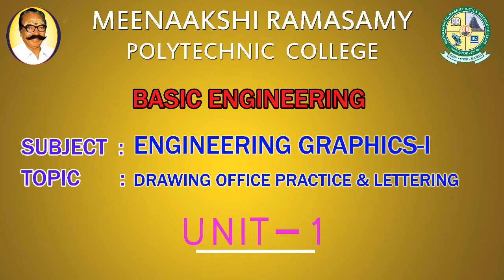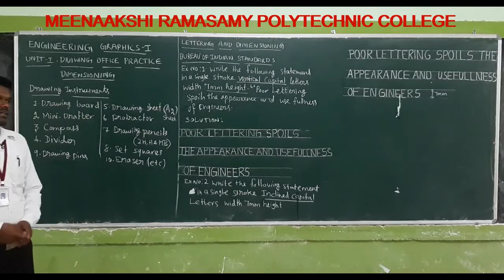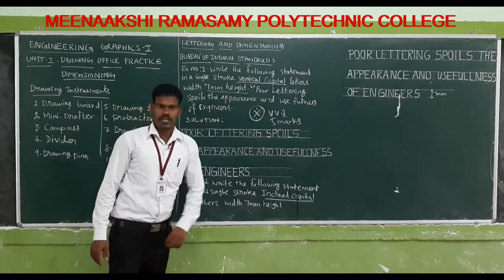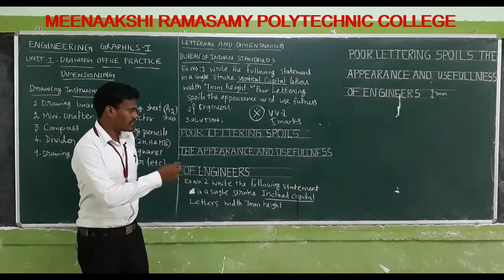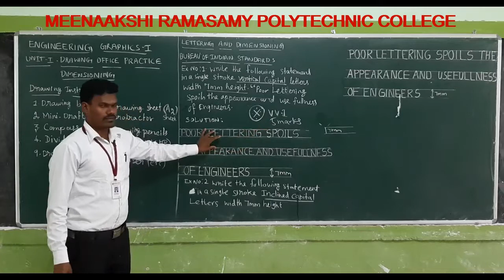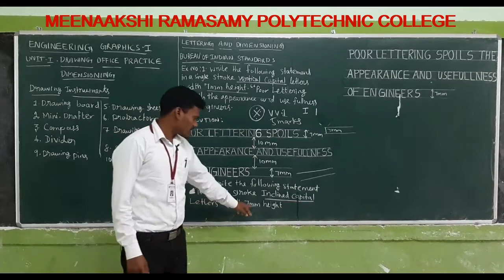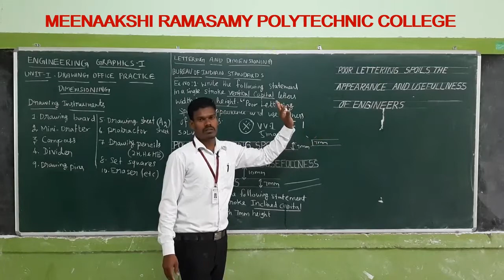DRAWING PRACTICE AND LETTERING